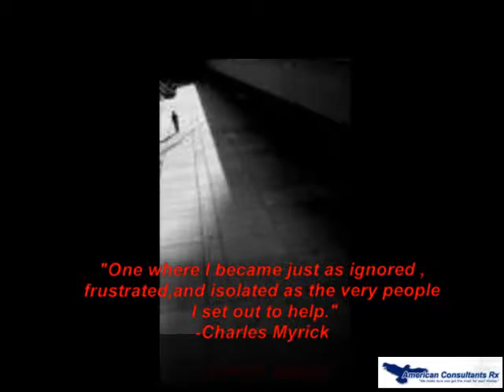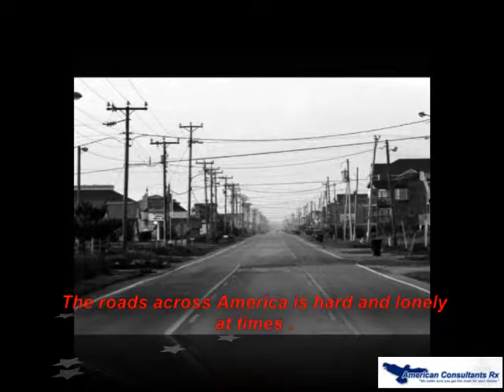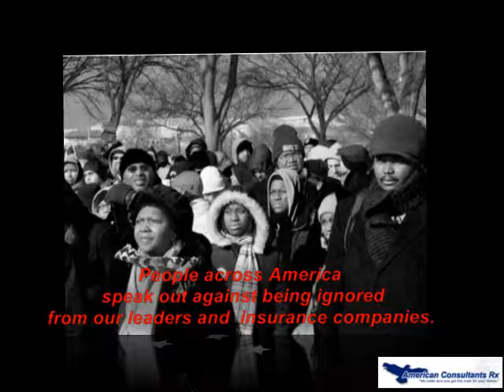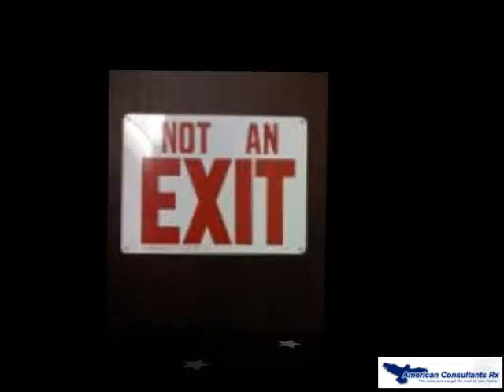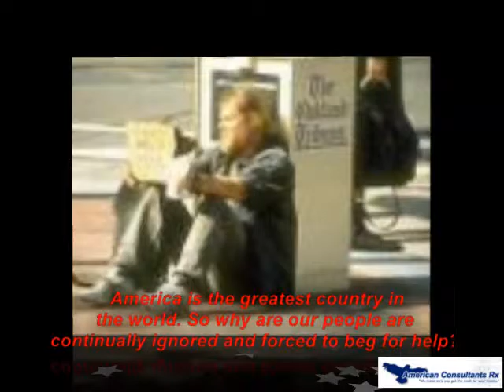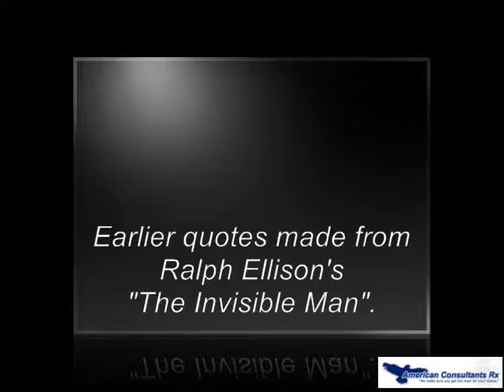ACRX Helps the Invisible of America by Charles Myrick